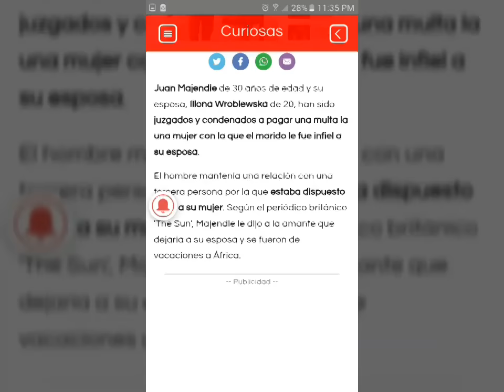Mujer se combina con esposo infiel y publican fotos desnuda de su amante